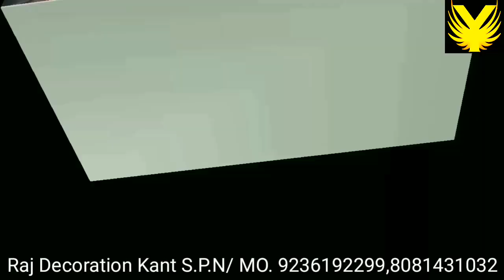Yuvraj Saini ( काॅंट के मैरिज लाॅन की डेकोरेशन) marriage loan ke decoration ....